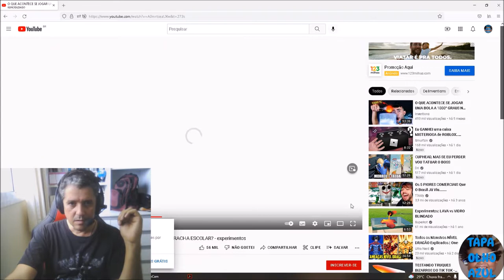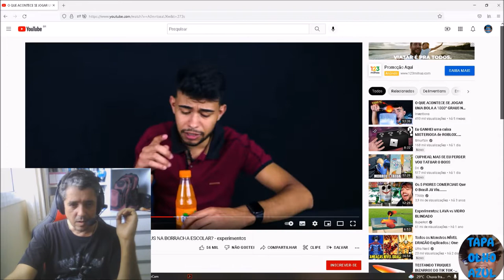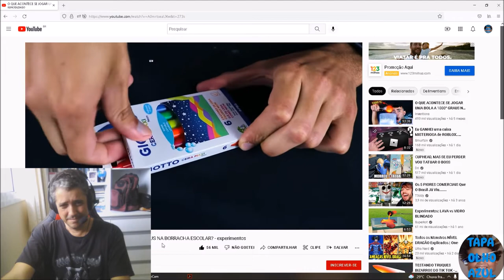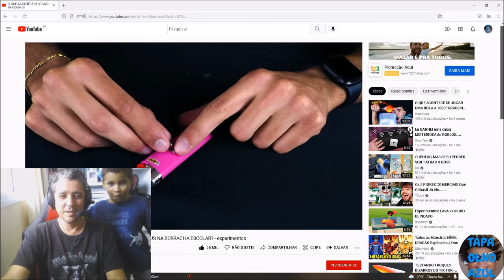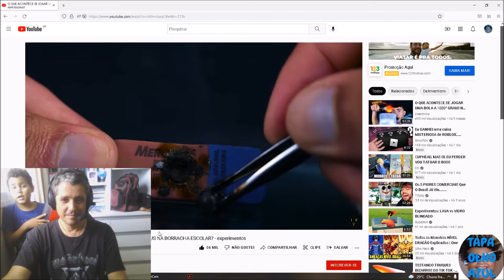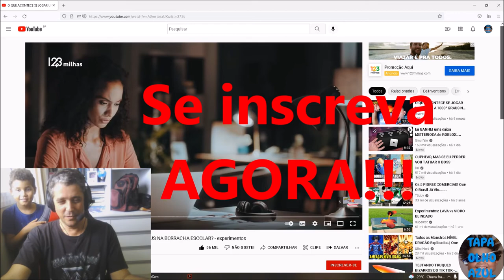Fabiano Metal reage e comenta vídeo do histórico do Tapa Olho Azul